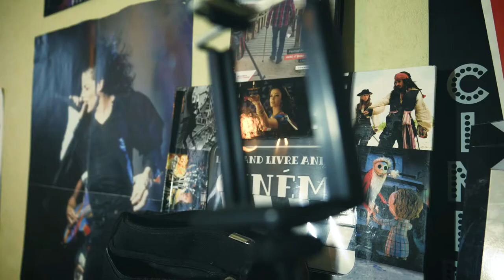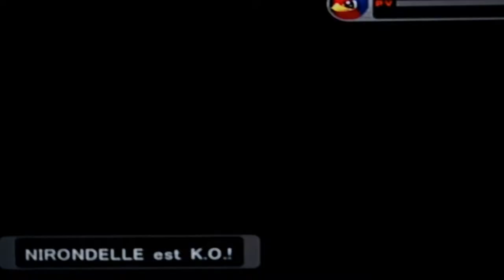🎮 Let's Play Pokémon Le Souffle des Ténèbres - Partie 5 🎮